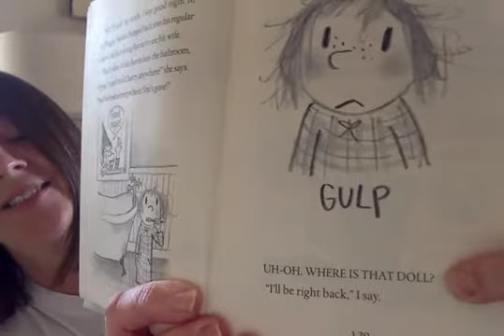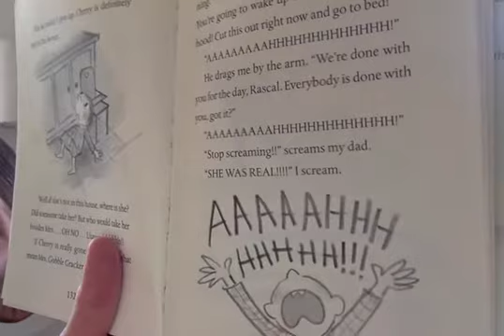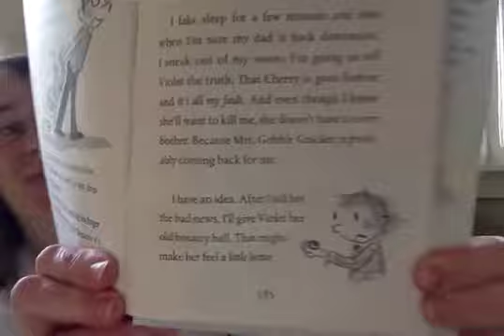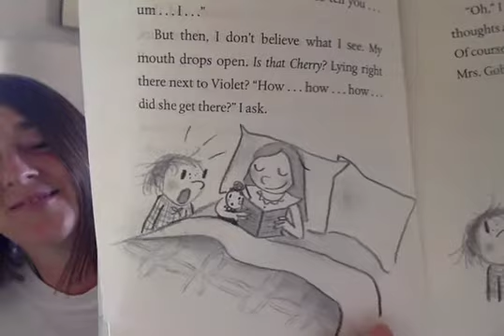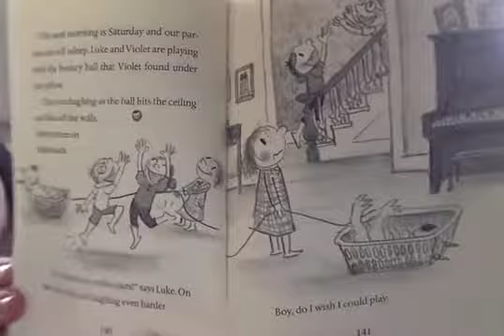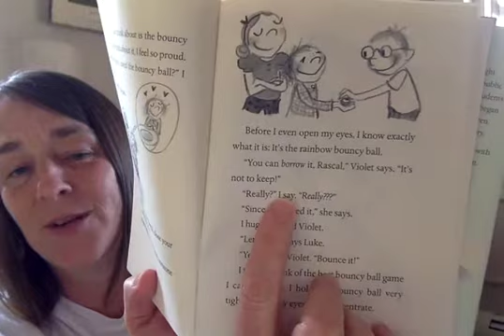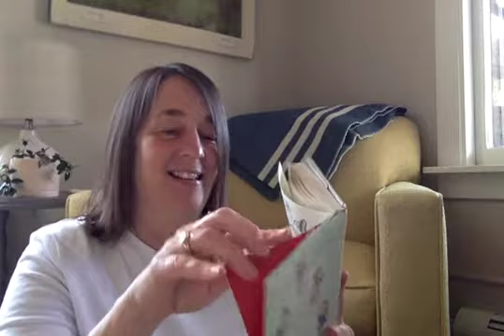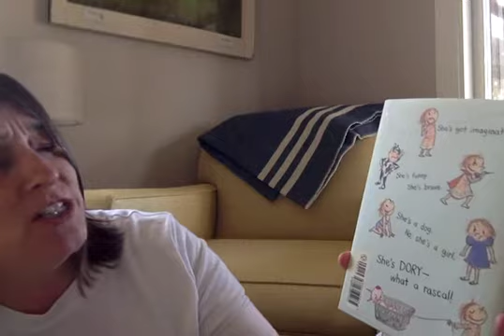April 17 / Dory 6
I didn't need my glasses for this one because of all the daylight in the living room! Hope you enjoy this wonderful last chapter of Dory.

I would love to hear these things from each of you.
1. What is one thing you really LIKED or ENJOYED about the book Dory Fantasmagory?
2. What is one thing you FELT while reading Dory Fantasmagory?
3. If you could be friends with Dory, would you want to be? Why or why not?

You can write or record your response. Your choice!